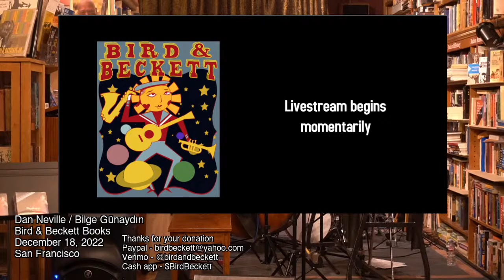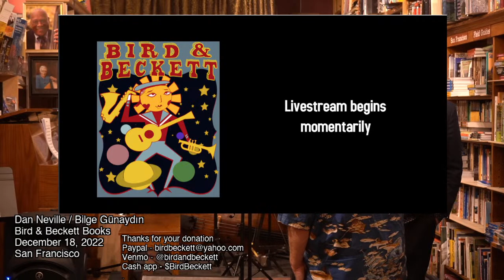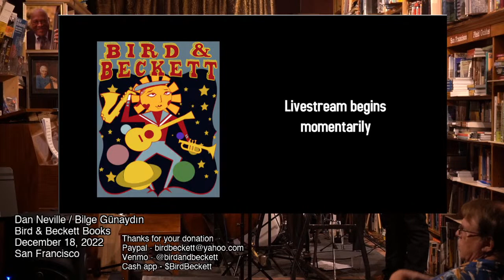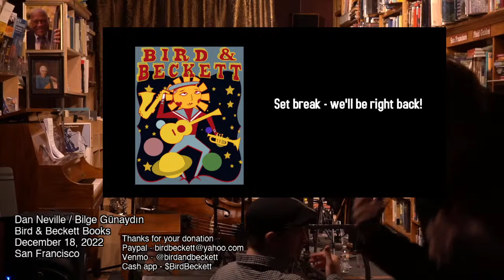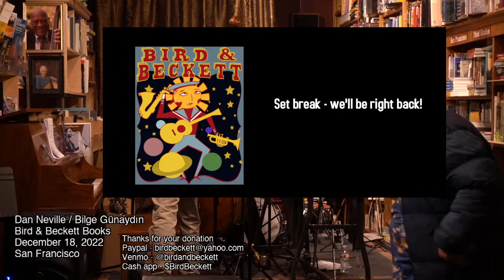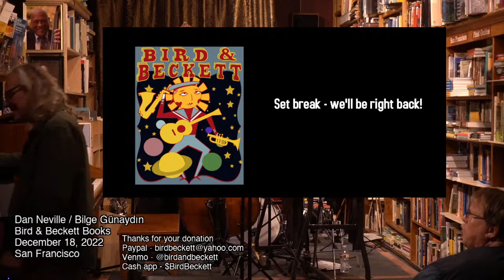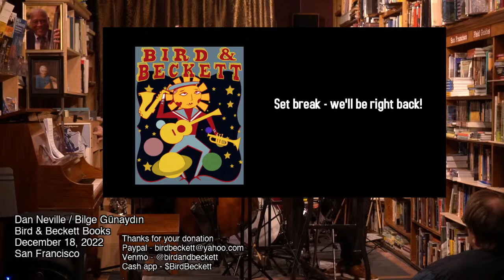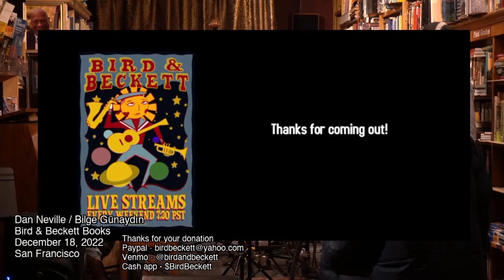Dan Neville / Bilge Günaydın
Dan Neville, vibraphone
Bilge Günaydın, piano
Aaron Germain, bass
Mike Mitchell, drums